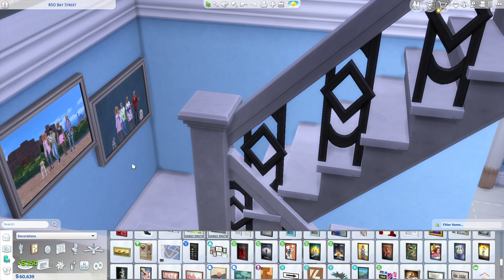Heck ya, knowledge! Am I right?! / Barbie Legacy Challenge (Part 37) // Gen III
Hello fellow Simmers, grab a snack and enjoy the show!
If you want to follow me on other platforms ❤️